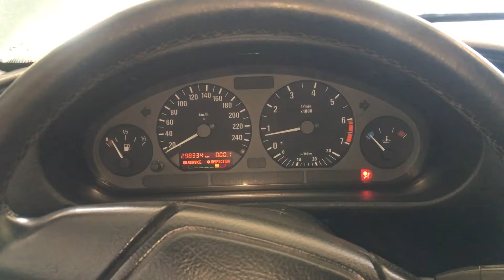T-2968 ДВС (Двигатель) BMW E36 1.6i 164E2 M43B16